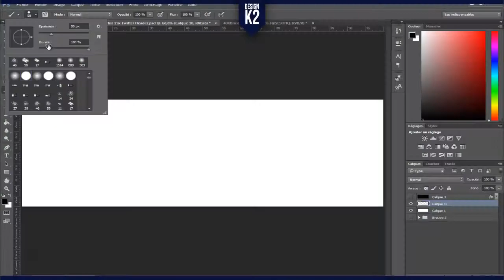Speed Art - Kaazh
● Salut me revoilà avec un tout nouveau speed art pour Kaazh